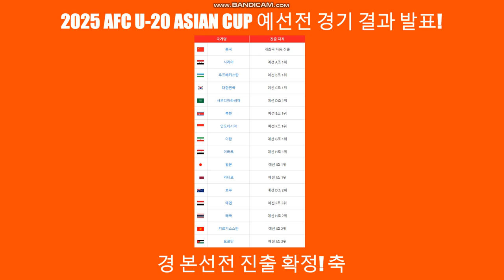2025 AFC U-20 ASIAN CUP 예선전 경기 결과 발표!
본선전 진출 국가는 개최국 중국을 비롯한 시리아, 우즈베키스탄,
한국, 사우디 아라비아, 북한, 인도네시아, 이란, 이라크, 일본,
카타르, 호주, 예멘, 태국, 키르기스스탄 그리고 요르단 입니다!
축하합니다!